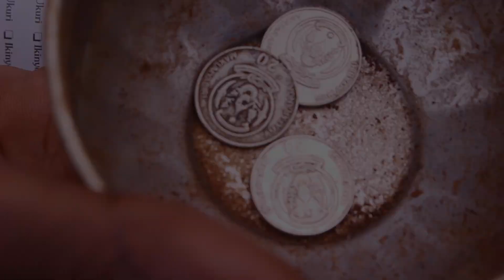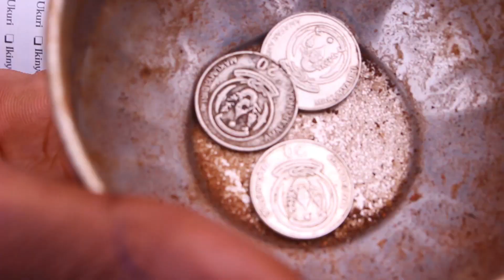MY HOOD 24_Isengesho ry'abana bimihanda